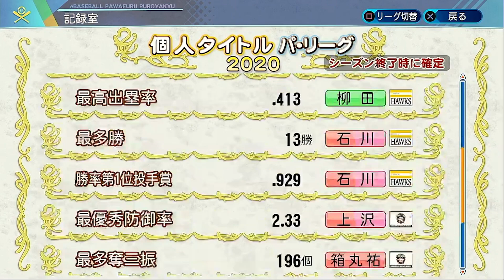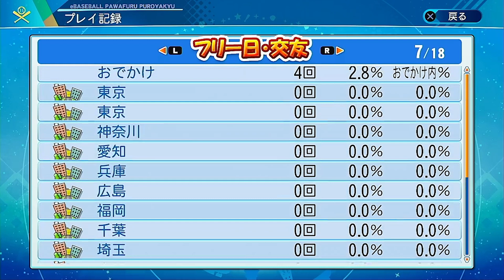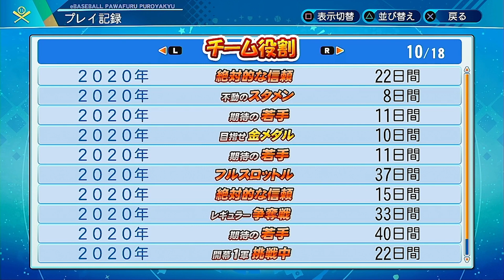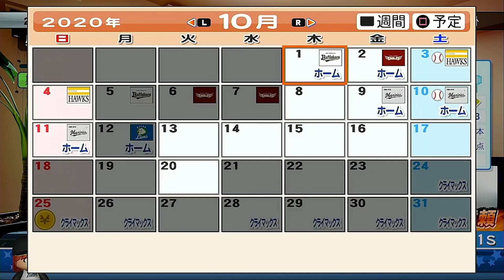守備の人中田翔Pat9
なぜだろう、新人王が遠いな。

撮影＆プレイ：箱丸祐介
編集：村雨